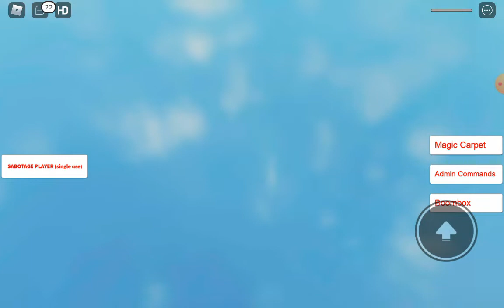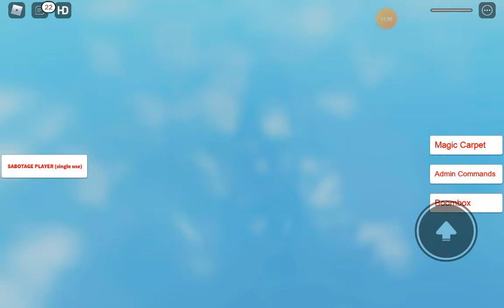UN JUEGO DE AUTITOS...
Buenos días mis cuatis xD